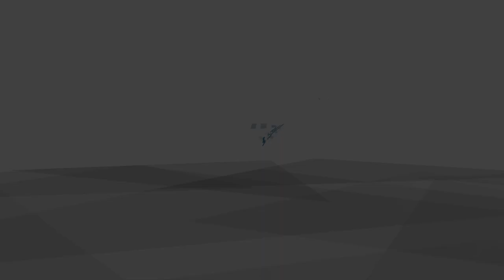Exterior Lighting Packages for a Flagstone Screened Porch & Patio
Check back soon for a list of features about this screened porch in Bethesda, Maryland!

Design Builders, Inc.